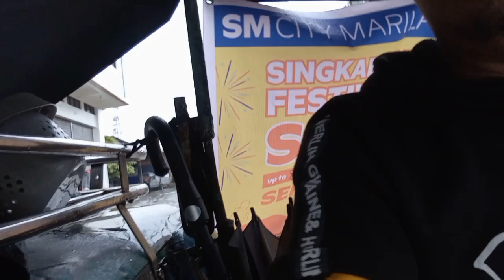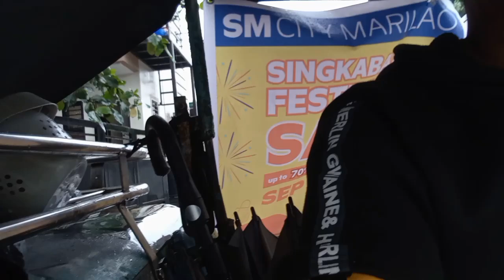byahe serye, Panay ulan.baha ang mga daanan,, kunting tulong sa Bata,,